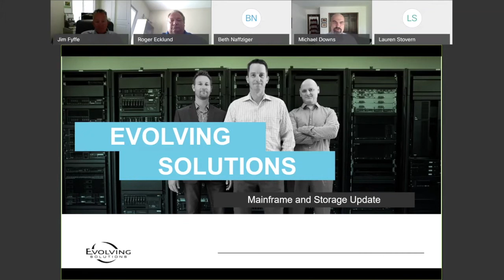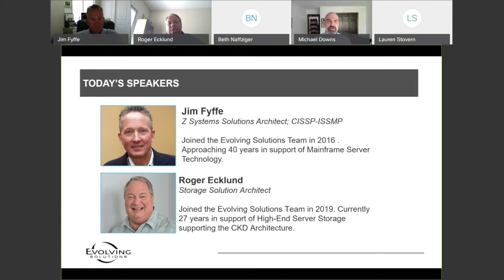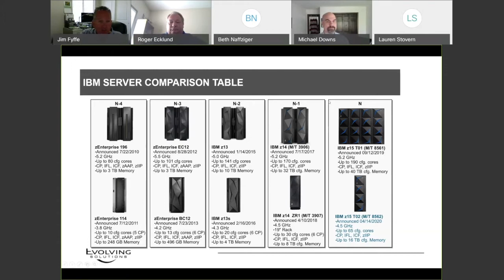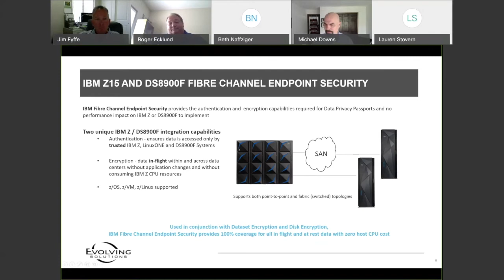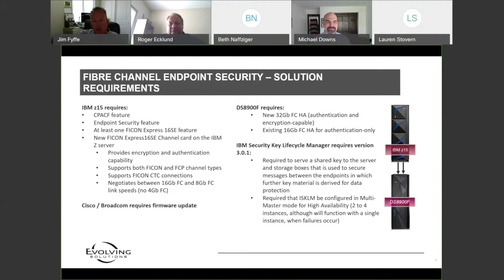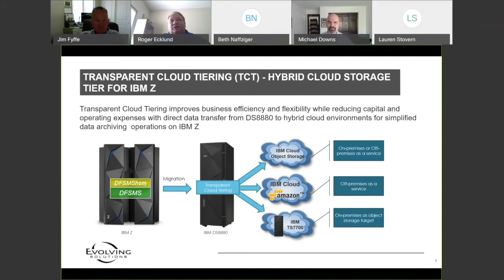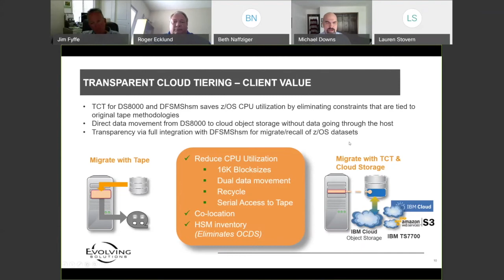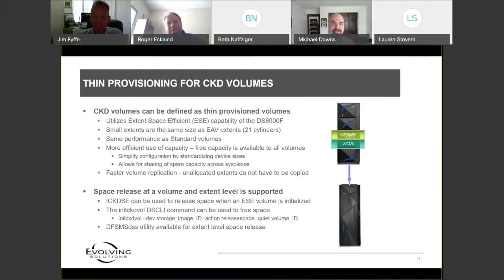Mainframe Update Webinar with Evolving Solutions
IBM has turned the technology crank again, offering up the follow-on to their IBM ZR1 server. Jim Fyffe and Roger Ecklund will share their thoughts on some of the new capabilities of the IBM Z15 Model T02 server and the unique value IBM Storage can provide when paired with this new offering.